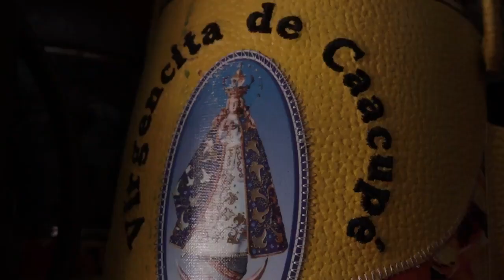Comerciantes de Caacupé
Esperanzados y con mucha organización, los comerciantes de Caacupé se preparan para recibir a los peregrinos en la congregación religiosa más importante de nuestro país 🙏🇵🇾. Estás son algunas de sus historias.
Fuente: GEN